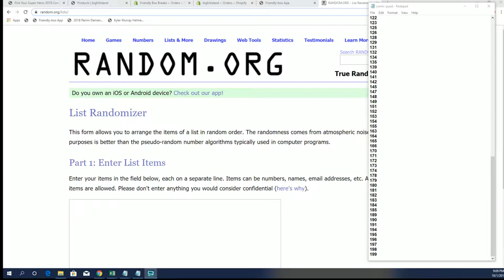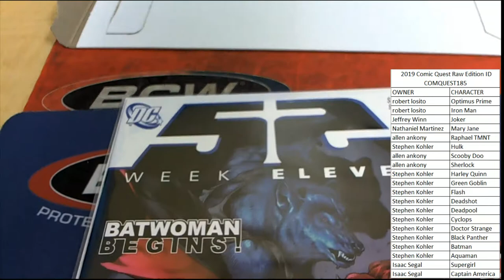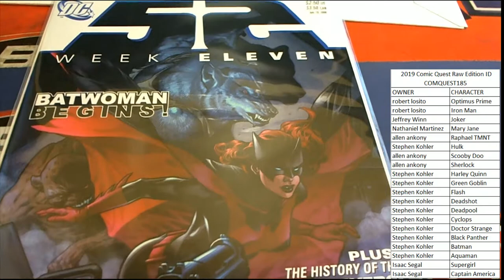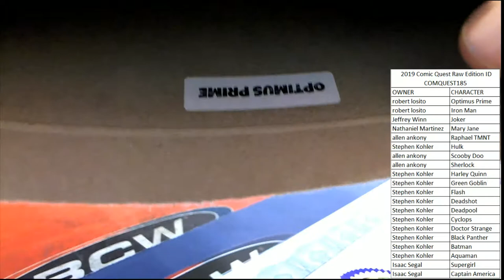2019 Comic Quest Raw Edition ID COMQUEST185